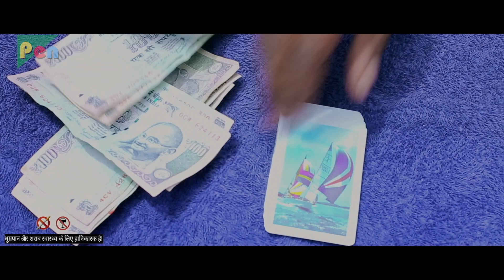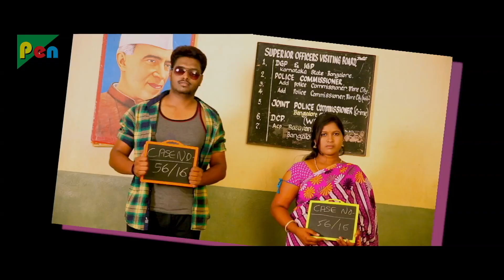Jil Jil (2019) New Released Hindi Dubbed Movie | Part 01 | Dhananjaya, Puvisha Manoharan